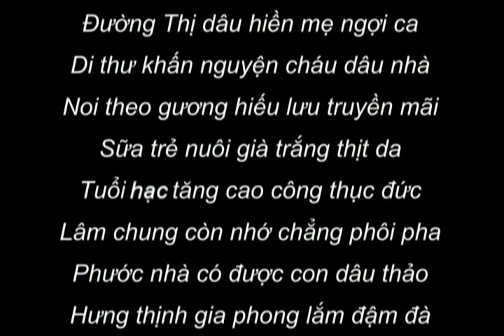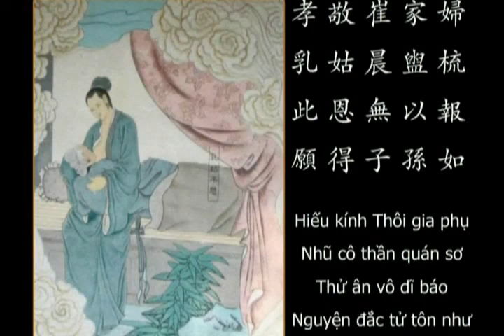Nhị Thập Tứ Hiếu, 二十四孝, Tập 22/24, Luôn Cho Mẹ Chồng Bú Sữa